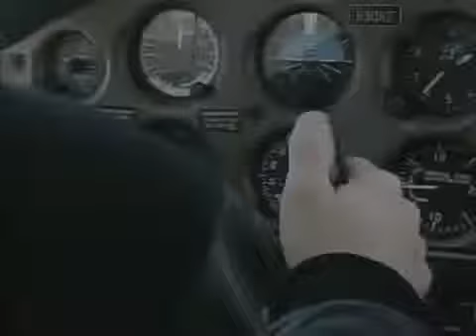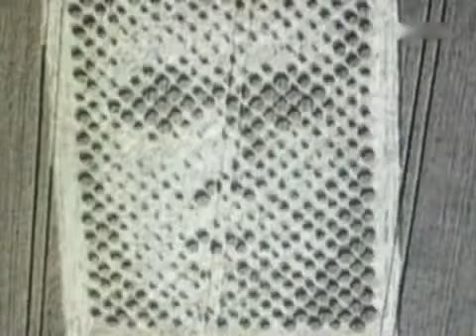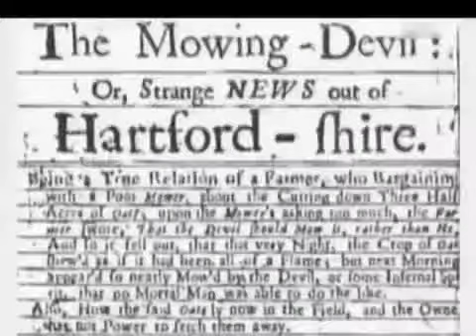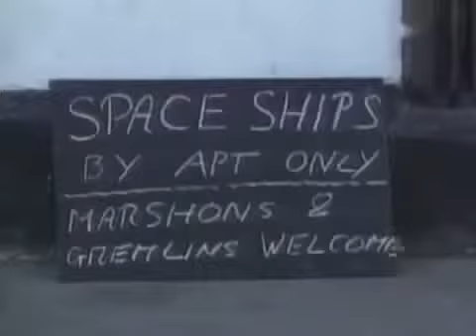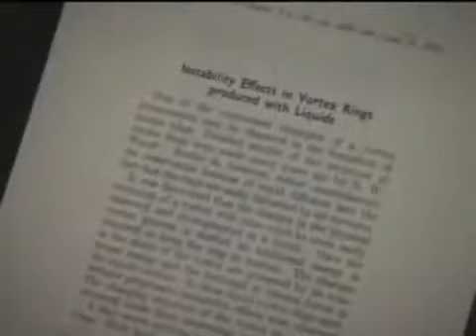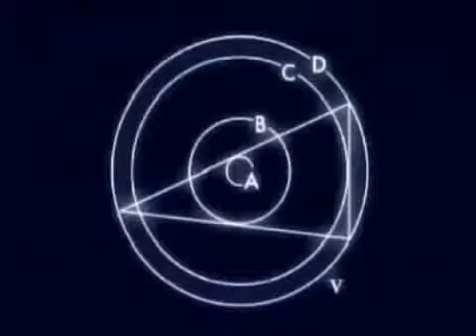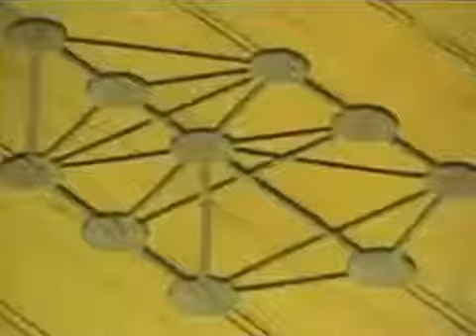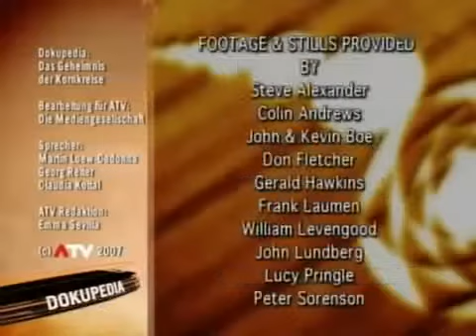Fundamente der Alien Dokumentation